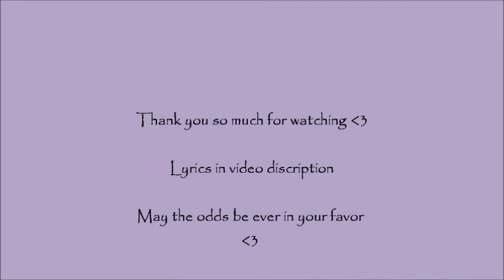Ameba Pico- Safe and Sound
This is my music video for Safe and Sound :)

**song is Taylor Swift's**

Lyrics:
 remember tears streaming down your face
When I said, "I'll never let you go"
When all those shadows almost killed your light
I remember you said, "Don't leave me here alone"
But all that's dead and gone and passed tonight

The sun is going down
You'll be alright
No one can hurt you now
Come morning light
You and I'll be safe and sound

Don't you dare look out your window darling
Everything's on fire
The war outside our door keeps raging on
Hold on to this lullaby
Even when the music's gone
Gone

Oooh, oooh, oooh, oooh oh oh. [x7]